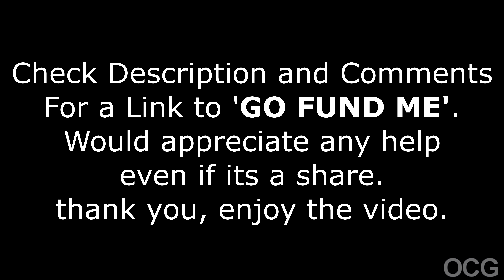The Escape 4K ULTRA HD - STAR WARS JEDI SURVIVOR 100% Walkthrough Part 2 PS5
STAR WARS JEDI SURVIVOR, 100% Walkthrough Part 2 With No Commentary Gameplay. This series are been recorded on PS5 via Elgato 4K60 PRO MK2 Capture Card. Within this episode you will see main story, side quests, collectibles databanks and all trophies related to the plat. This episode is called The Escape.

Intro - 00:00
Rooftop Duel - 18:05
For Saw Gerrera - 34:55

Star Wars Jedi: Survivor is an action-adventure video game developed by Respawn Entertainment and published by Electronic Arts. A sequel to Star Wars Jedi: Fallen Order (2019), it was released on PlayStation 5, Windows, and Xbox Series X/S on April 28, 2023. It is the final Star Wars game published during Electronic Arts' exclusivity contract with Lucasfilm, which is set to expire later in the year. The game received generally favorable reviews.
Star Wars Jedi: Survivor maintains many of the gameplay elements from its predecessor with new gameplay elements added. In the lightsaber combat, there are five "fully realized" stances in the game that Cal Kestis can use according to game director Stig Asmussen. The single blade and double blade lightsaber stances return from Fallen Order while the special dual-wield single blade attack from Fallen Order is expanded into its own fully playable lightsaber stance. The dual-wield stance was intended to be a fully playable stance in Fallen Order but Respawn did not have enough time to finish it before release so it was changed to be a special attack.